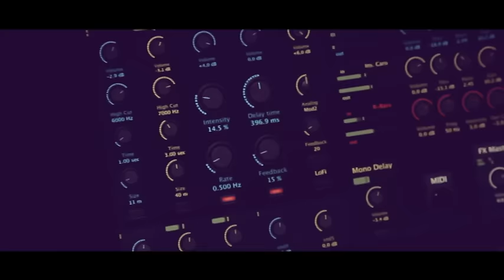Glasperlenspiel - Freundschaft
Das Album "BEWEG DICH MIT MIR" bei iTunes | Amazon (physisch) | Amazon (digital)